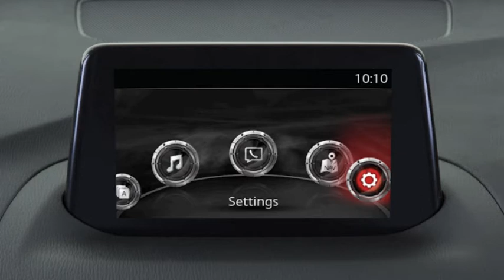Проекційний дисплей Mazda CX-3 | 2018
Проекційний дисплей – це додаткова опція, що дозволяє переглядати інформацію про авто не відволікаючись від дороги. Відкрийте для себе безліч систем, інформацію щодо яких можна переглядати на проекційному дисплеї, наприклад поточна швидкість автомобіля, дані адаптивного круїз-контролю Mazda, попередження про виїзд зі смуги руху, повідомлення системи безпечного гальмування у місті, а також нагадування про повороти та смуги руху.